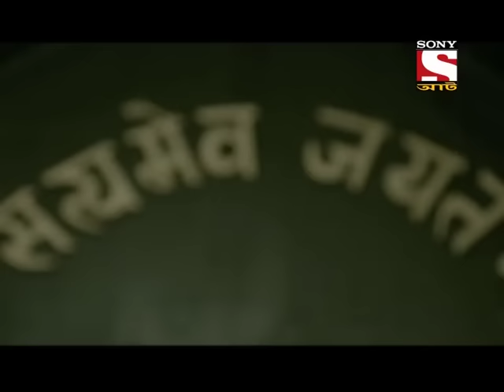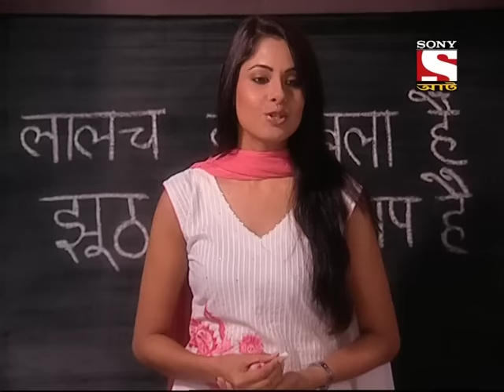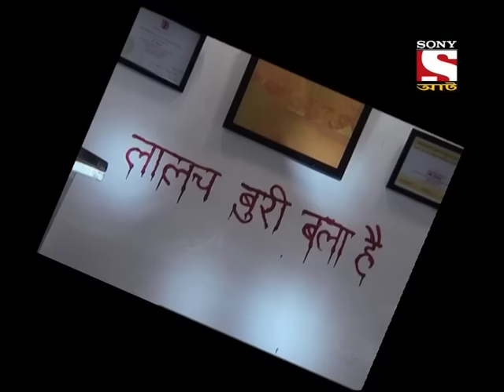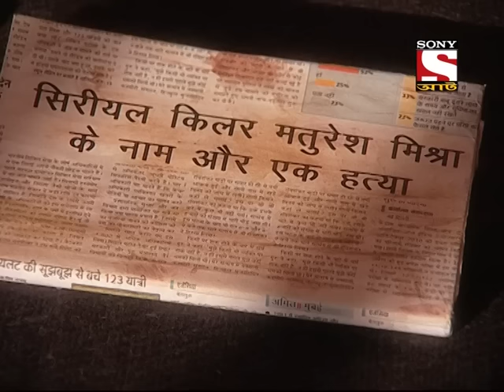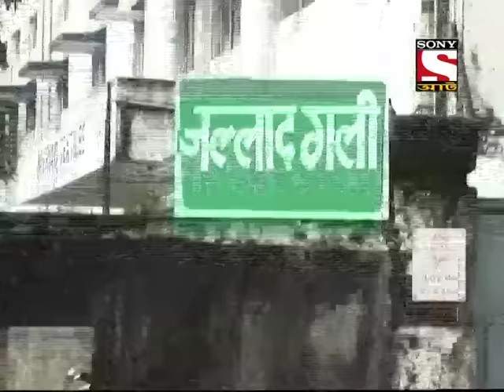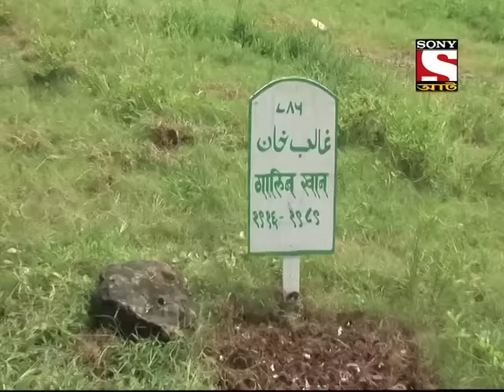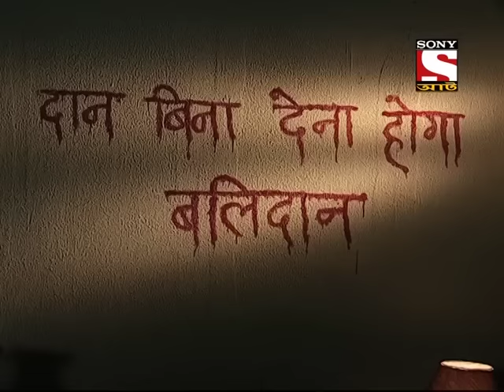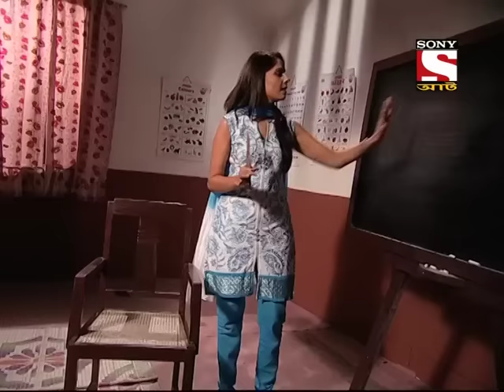Adaalat - (Bengali) - Bhalobasay KD - Episode 57 - 58